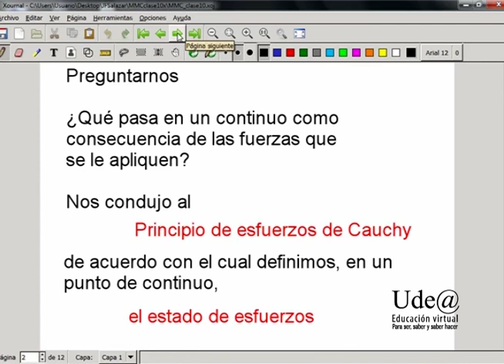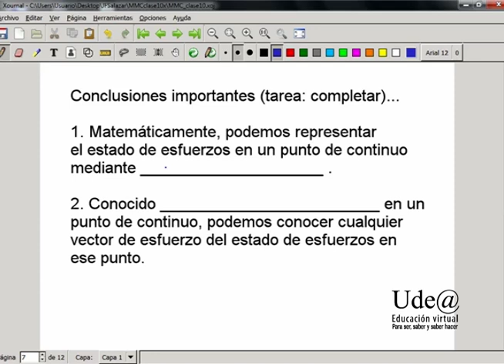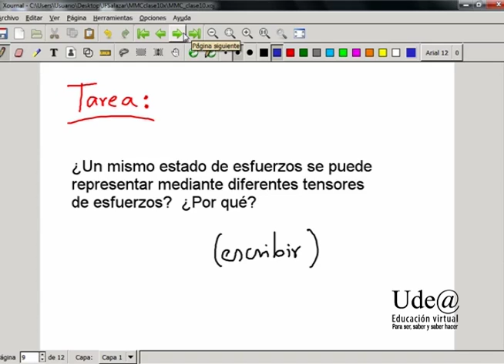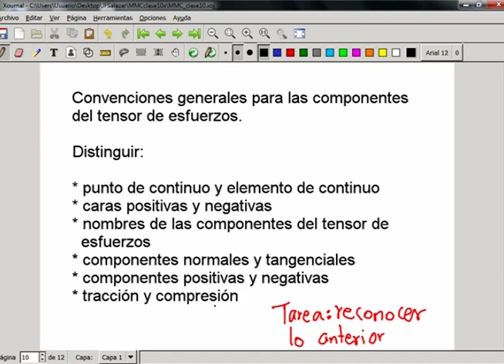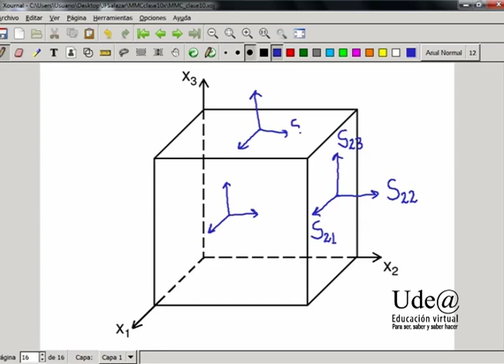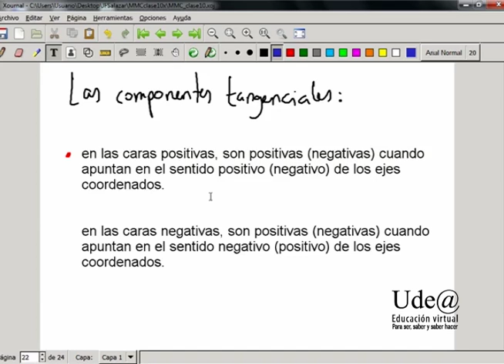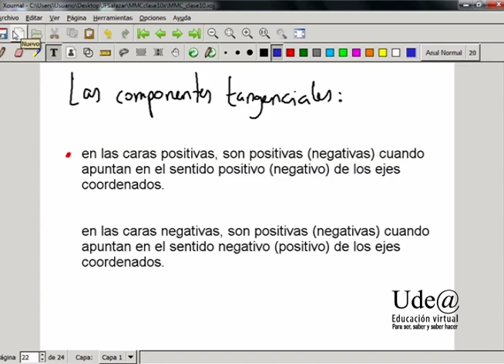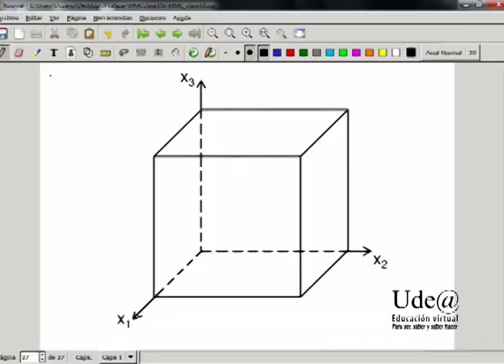Clase 10 MMC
Clase 10 Mecánica de medios continuos. Dictada por el profesor Juan F. Salazar. En esta clase definimos el tensor de esfuerzos a partir de la relación de esfuerzos de Cauchy, y concluimos que el estado de esfuerzos en un punto de continuo se puede representar matemáticamente mediante el tensor de esfuerzos. Luego introducimos
unas convenciones generales para las componentes del tensor de esfuerzos, de acuerdo con las cuales distinguimos: punto de continuo y elemento de continuo, caras positivas y negativas, nombres de las componentes de esfuerzos, componentes normales y tangenciales, componentes positivas y negativas, y tracción y compresión.

Descripción del autor: PhD, Profesor Asistente, Escuela Ambiental, Facultad de Ingeniería, Universidad de Antioquia.

Producción Audiovisual
Camilo Monsalve - Jenny David - Iván Puerta
Departamento de Recursos y Apoyos Informáticos